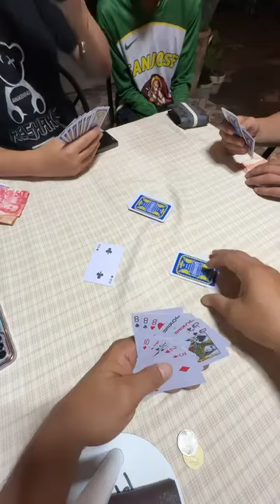TONG ITS 3HITS